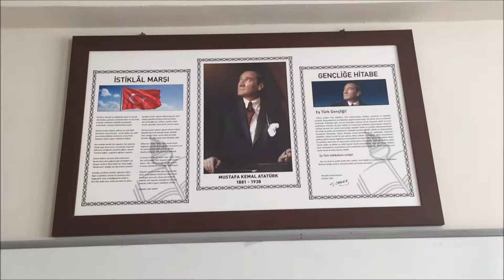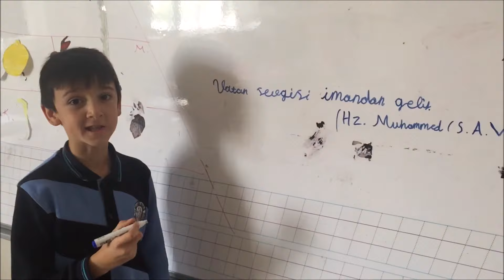SİNAN-I ÜMMİ İMAM HATİP ORTAOKULU---VATANSEVERLİK